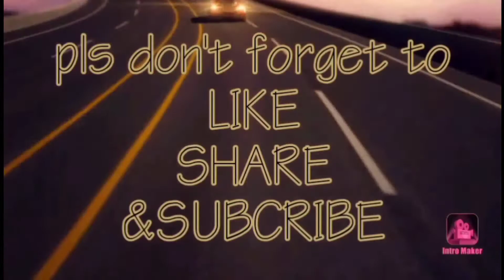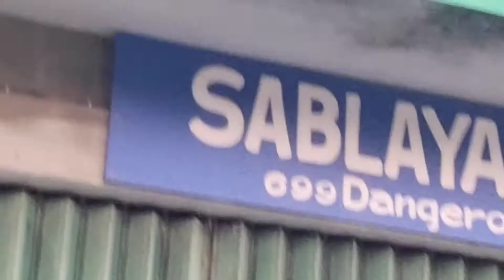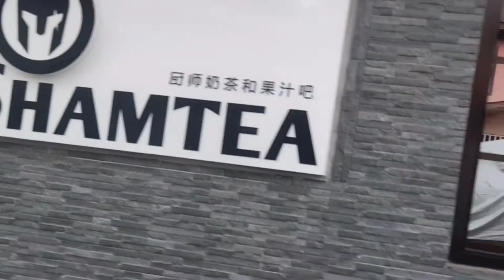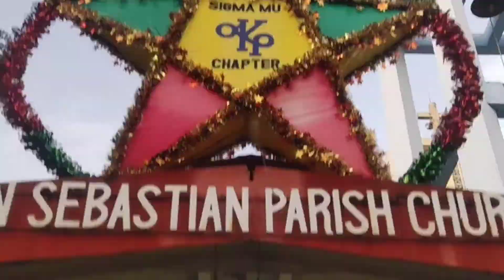Lingao,Samahan ninyo ako,simba muna tayo.Tara.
Magsimba muna tayo at Linggo ngayon.Tara samahan ninyo ako.